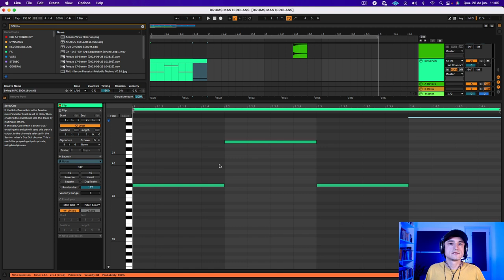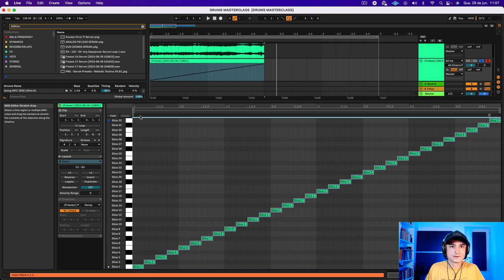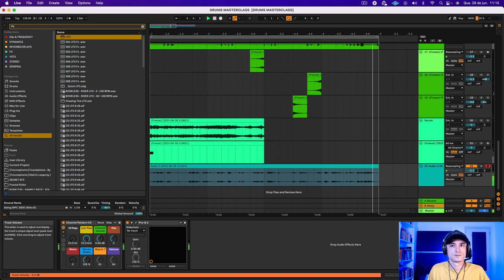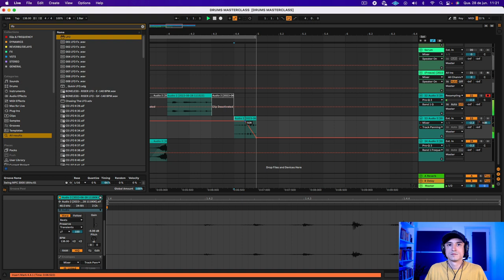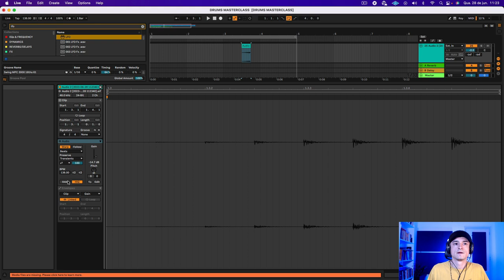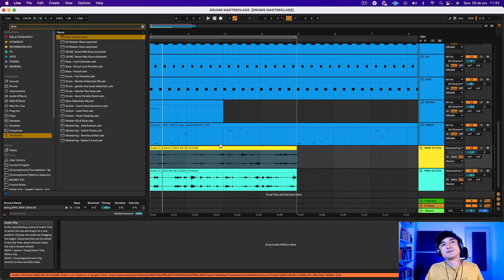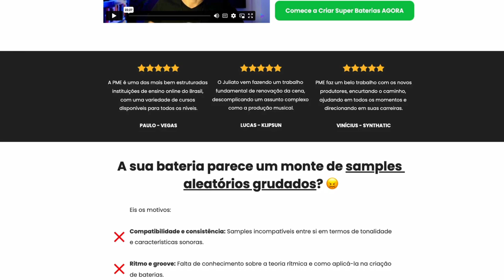Como Criar Percussões Autênticas [Avançado]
Nesse vídeo, você vai aprender a criar percussões de um jeito único, utilizando qualquer instrumento virtual e o Ableton Live.
Você vai aprender a sintetizar percussões de uma maneira completamente diferente do convencional.